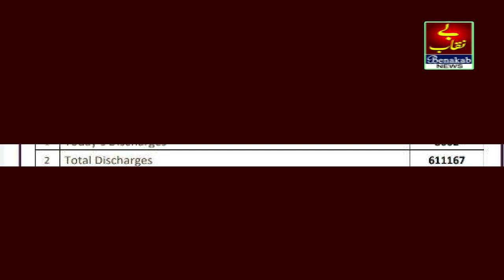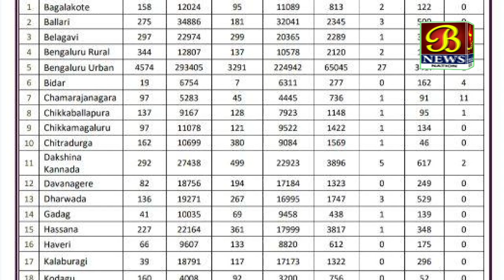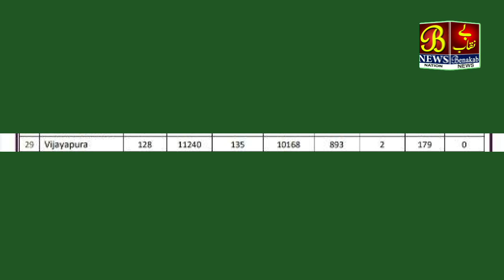Today Covid19 Update...!14-10-2020 Bijapur News